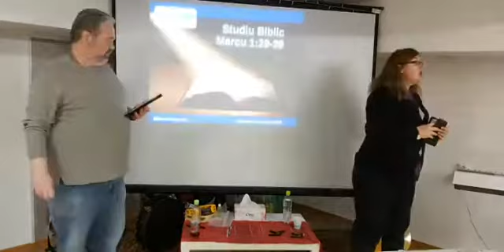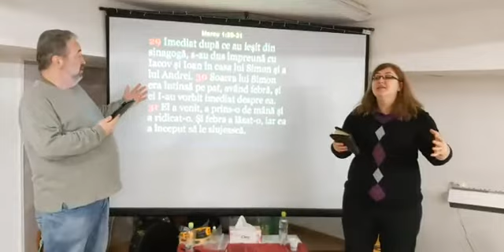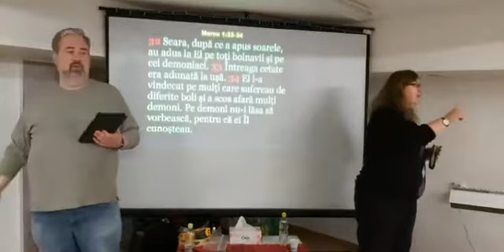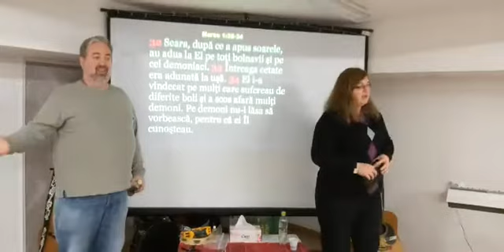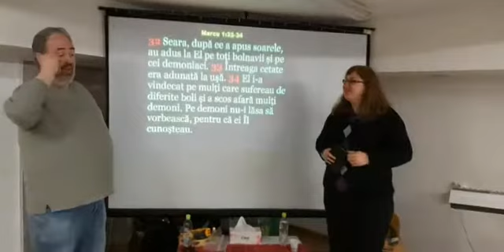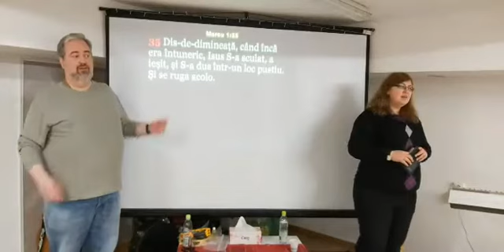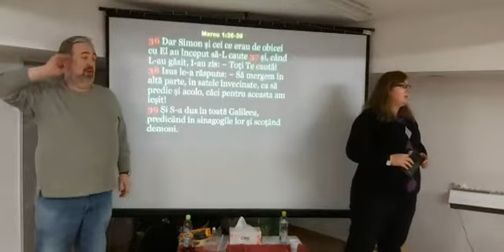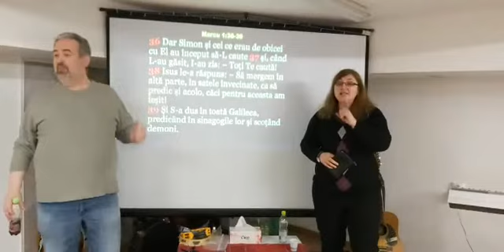SermonVid Marcu 1:29-39 - 14 martie 2021 Biserica Harul Domnului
Mark 1:29-39 sermon video
Biserica Harul Domnului, Cluj-Napoca, Romania